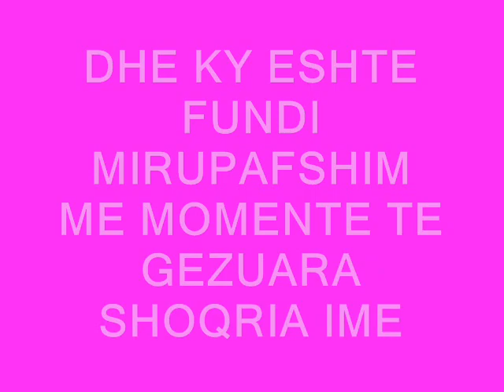MUS BALAJ MATURANT 2009 ISTOG IN PISHINA DELFINAT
MUS BALAJ MATURANT 2009 istog ,gurrakoc